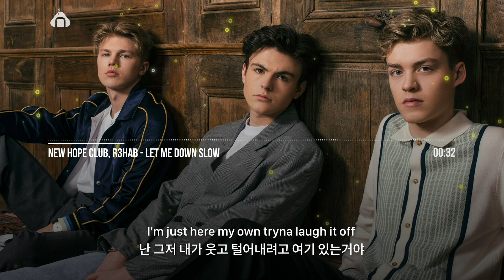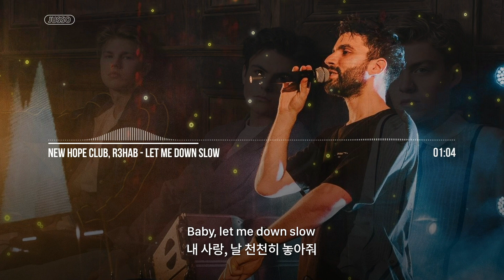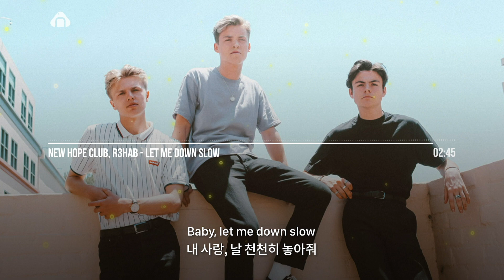헤어지더라도 천천히 놓아줘😢 New Hope Club, R3HAB - Let me down slow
R3HAB 와 New Hope Club의 최고의 명곡! Let me down slow!

이번에 소개해드릴 곡은 New Hope Club의 노래를 R3hab가 리믹스한 Let me down slow 입니다!

20년도 1월 18일에 리믹스로 재발표된 곡으로 이별 통보를 받은 연인이 갑작스러운 이별에 좀 더 시간을 가져가며 이별하고 싶어하는 내용이 담긴 곡입니다

요즘 리믹스하는 곡마다 명곡을 내고있는 R3hab입니다!
코로나 시대에 맞춰 노래를 내는데 집중하고있는 리햅은 올해에만 리믹스포함 30곡 가량을 뽑아내고 있습니다! 딱히 투어나 공연소식이 없는걸로 보아 굉장히 바람직하네요

저희 채널에서 처음 소개드리는 New Hope Club입니다
영국의 3인조 밴드로 처음 영국의 오디션 방송 X Factor에 출현이후 유튜브로 계속해서 인기를 얻은 밴드라고 해요! The Vamp의 노래를 커버하다가 The Vamp가 소속된 레이블에 들어가게 되고 영국/유럽 투어에 동참하게된 성덕 밴드입니다 부럽 ㅜㅜ
이후에 계속 노래를 내고 공연을 하며 성장하고 있답니다 요즘은 시기가 시기인만큼 좀 주춤하지만요
앞으로의 더 큰 활약이 기대되는 밴드입니다!